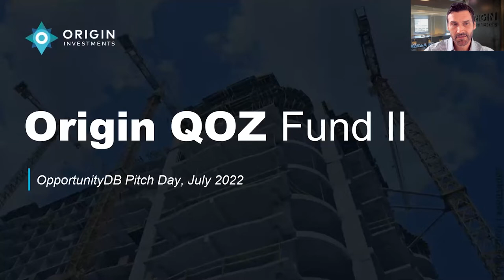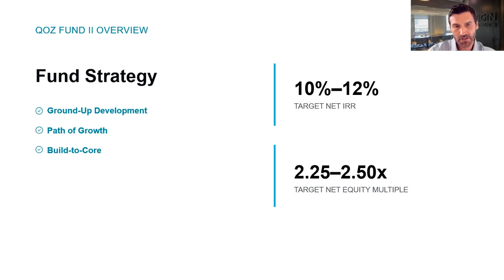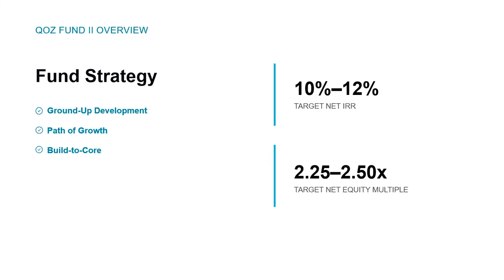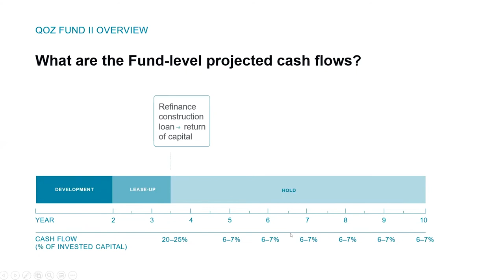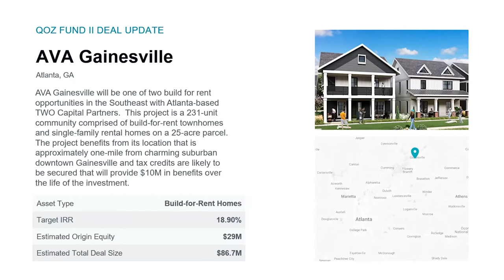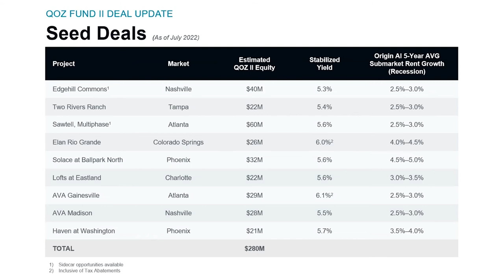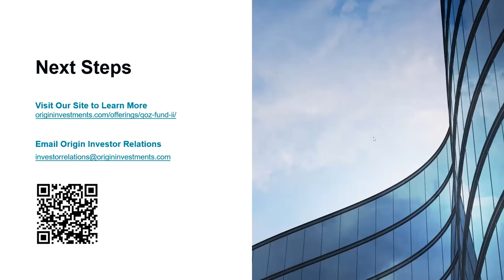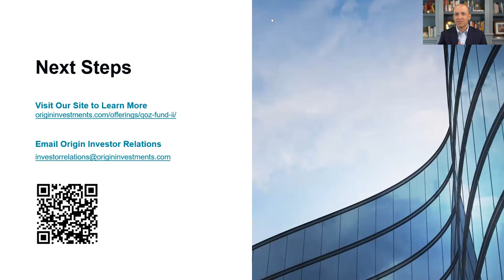Origin Investments QOZ Fund II - OZ Pitch Day Summer 2022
David Scherer pitches Origin Investments QOZ Fund II at OZ Pitch Day Summer 2022. Recorded live on July 28, 2022. Origin's second Opportunity Zone fund invests in Class A luxury multifamily real estate in growth markets across the southern United States.

OpportunityDb produces content and events for High Net Worth investors, family offices and financial advisors who are interested in Opportunity Zone investments.

Founded in 2018, our mission is to provide our readers and listeners with the critical information they need to make smarter OZ investment decisions.